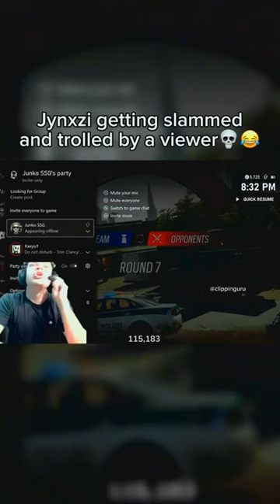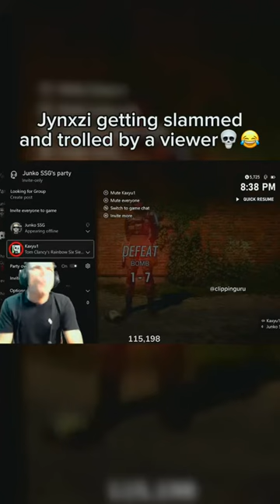jynxzi jynxzirage jynxziclips rainbowsixsiege r6siege r6 gaming twitch viral